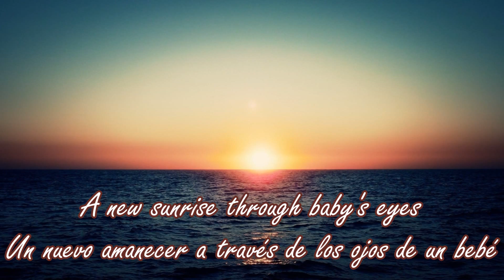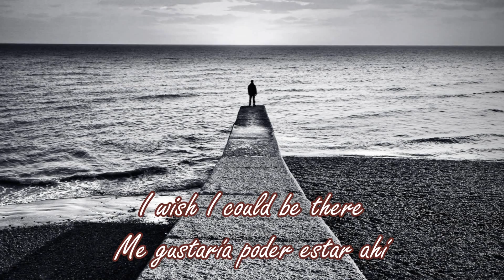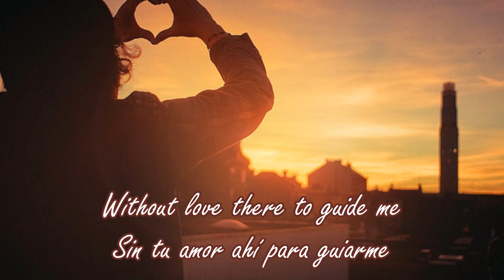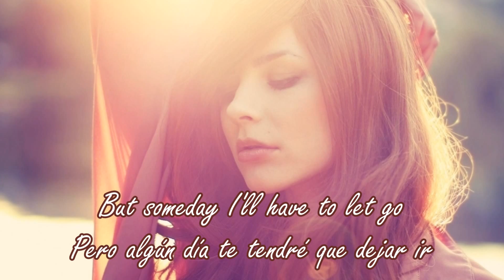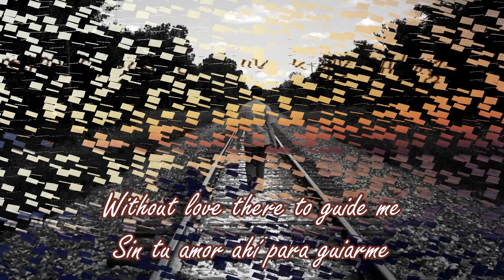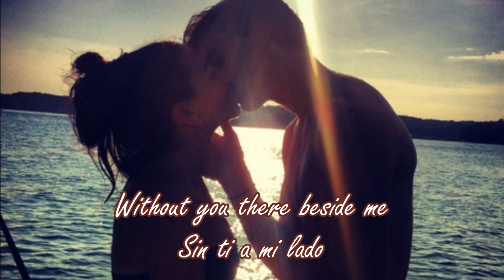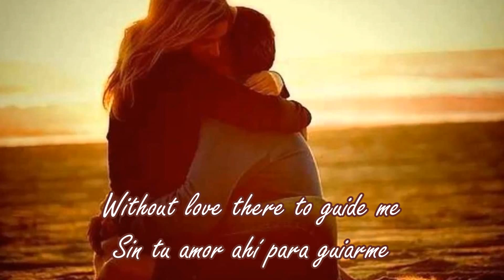Without You - Highland Glory (Sub español)(Lyrics)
Muy hermosa, y emotiva canción que probablemente te identificarás con ella :l

"Ni la música ni las imágenes que se presentan en este vídeo son de mi propiedad, solo la traducción".